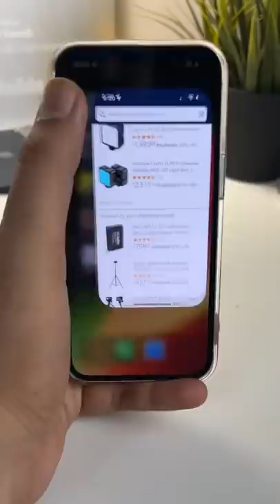Don’t do this mistake with your iPhone | iPhone background app refresh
Should you keep your iPhone background app refresh Off or On? Let’s find out.